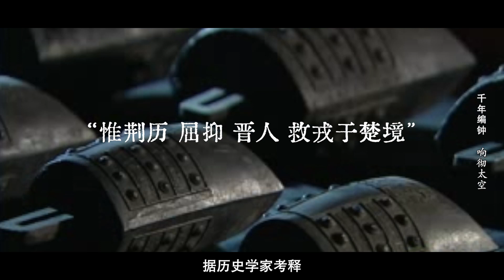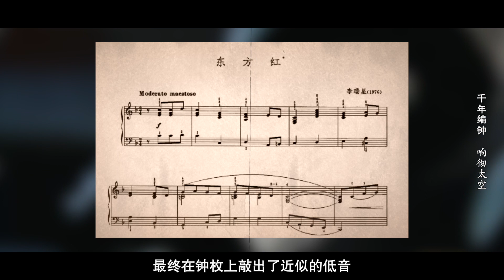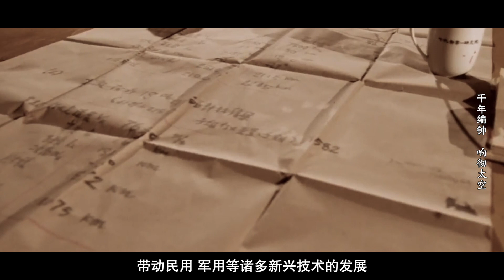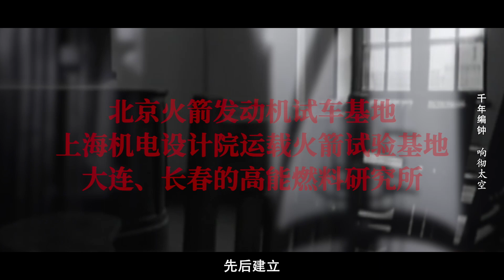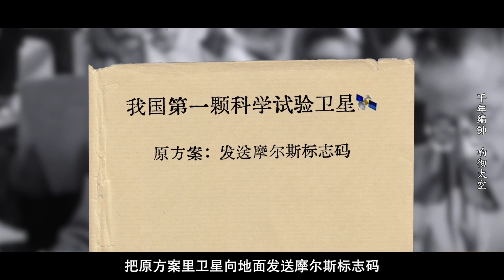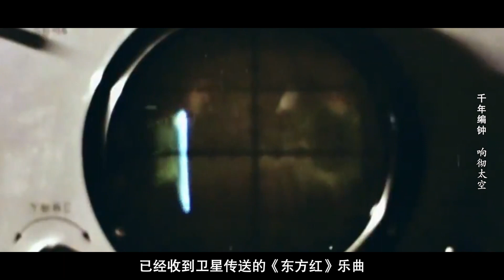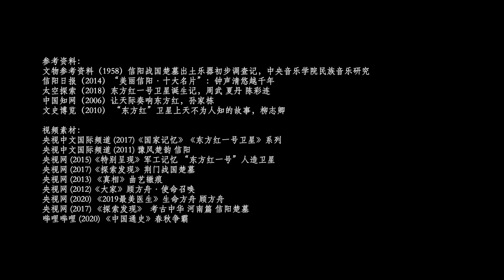千年编钟，响彻太空！《东方红》背后的故事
今天我们来聊聊，河南信阳千年编钟和《东方红》背后的故事。